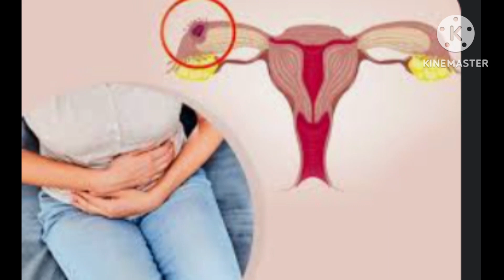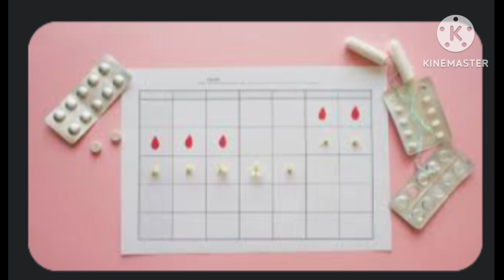গর্ভবতী হলে কি মাসিক হতে পারে/কোনসিভ করার লক্ষন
মাসিক না হলে কি প্রেগন্যান্ট,মাসিক না হলে কি প্রেগন্যান্ট?,মাসিকের কতদিন পর প্রেগন্যান্সি টেস্ট করা যায়,মাসিক বন্ধ হলে কি করতে হবে,কিভাবে বুঝব মাসিক হবে নাকি প্রেগন্যান্ট,বাচ্চা নিতে হলে কি করতে হবে,অনিয়মিত মাসিক হলে কি বাচ্চা হবে,মাসিকের সময় ব্যাথা হলে কি করনীয়,অনিয়মিত মাসিক হলে কি বাচ্চা হয় না,কি ভাবে বুঝব আমি প্রেগন্যান্ট,মাসিক মিস হওয়ার কত দিন পর প্রেগন্যান্ট বোঝা যায়,মাসিক মিস হওয়ার ১০ দিন পর প্রেগন্যান্ট বোঝা যায়

গর্ভবতী হওয়ার লক্ষন